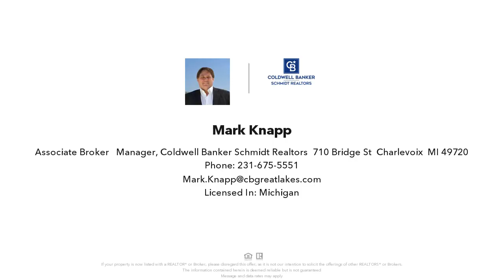161 PLYMOUTH BEACH, INDIAN RIVER, MI Presented by Mark Knapp.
Contact Mark Knapp for more information.

This stunning 3-bedroom, 2.5-bathroom home is located on a canal with direct access to Burt Lake and the Inland Waterway. Situated in a private community, this 2900 sq ft home features a 50 ft boat well, perfect for boating enthusiasts. The home has been completely remodeled and features a beautifully appointed gourmet kitchen with Thermador appliances, custom cabinetry, granite countertops, and an island with prep sink. The open-concept living area is perfect for entertaining guests, with plenty of natural light and ample main level living space with a view of the water. The master bedroom features an ensuite bathroom, balcony overlooking the canal, and his and hers walk-in closets. This property also includes a 2.5 car heated garage, providing plenty of space for storage and parking.  With easy access to the freeway and just minutes from the town of Indian River, the Marina, and the Golf Course - this home is the perfect blend of comfort and convenience!  Please see attached Improvements and Feature Sheet in Associated Docs.

Listing data of Coldwell Banker Schmidt REALTORS Charlevoix Broker from NMMLS is deemed reliable, but not guaranteed and is made available for personal and non-commercial use